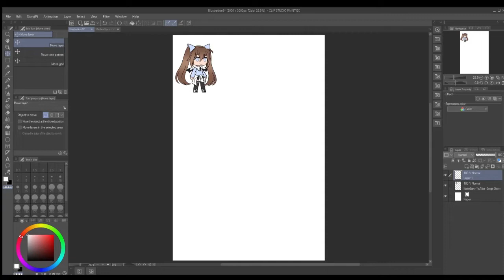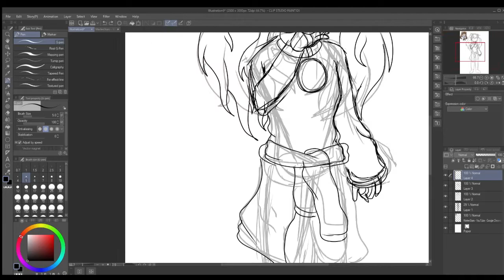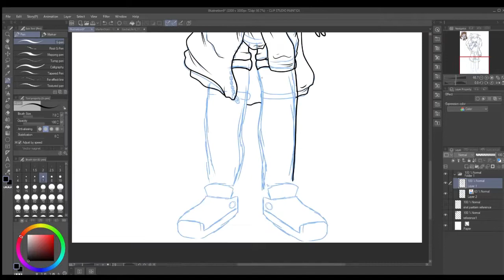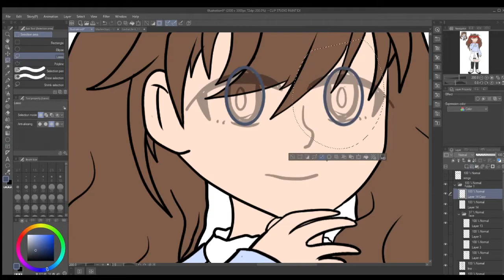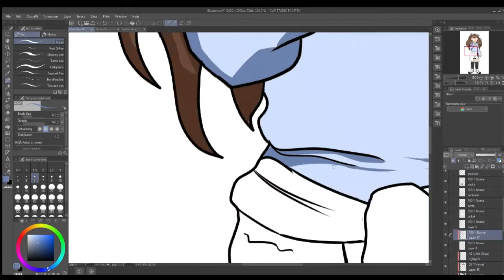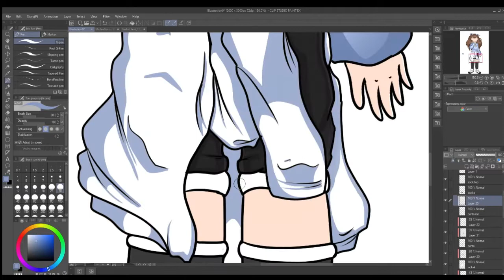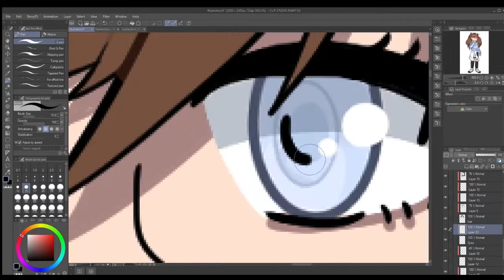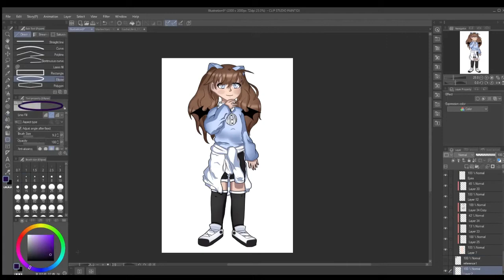Drawing Someones Gacha OC | Speedpaint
This drawing WAS for an art contest, but the person hosting the contest deleted their video, so. ¯\_(ツ)_/¯
Not that I mind! (because I only join art contests because I want to draw peoples characters 👌).
Character creator: pufferfish
(I can't find their channel, so I can not link.)